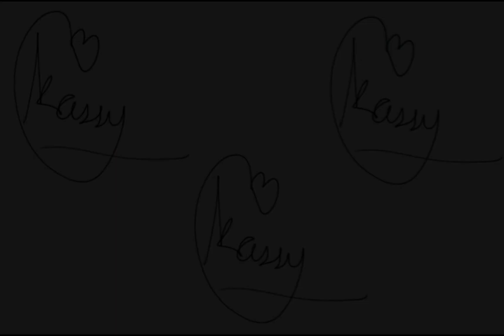ARTS AND MUSIC DANCE PRESENTATION || I'm Kassy Coolit